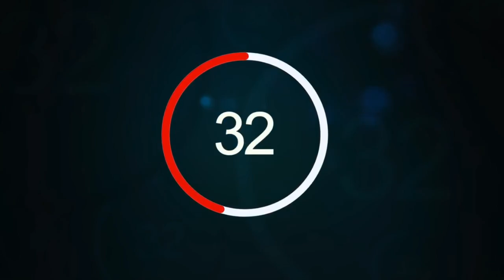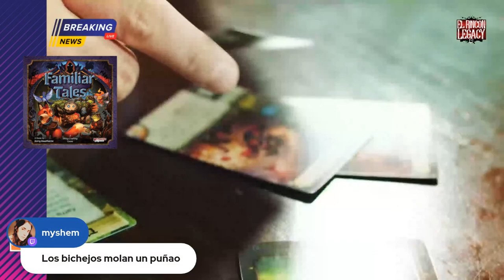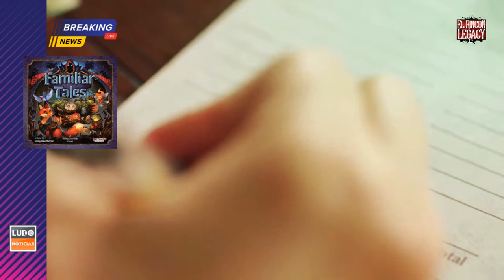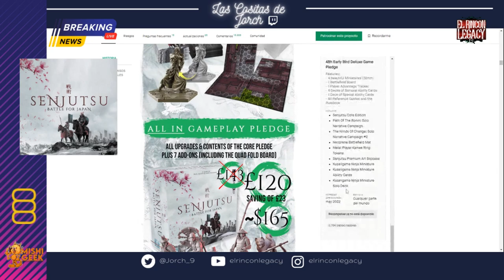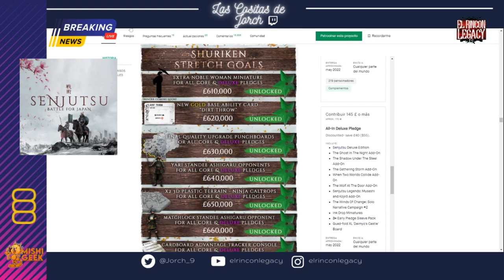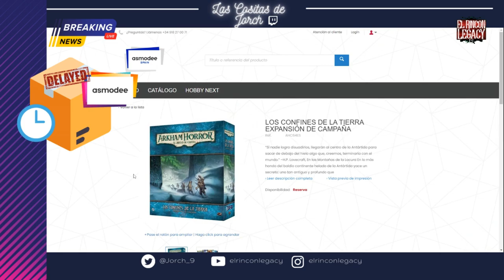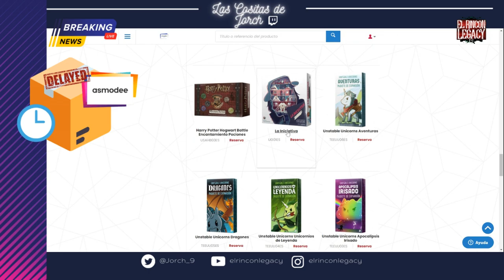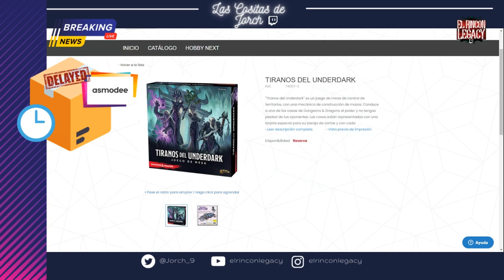LAS NOTICIAS DE JORCH. 10 NOVIEMBRE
Estracto del programa las cositas de Jorch, con las noticias semanales correspondientes a la segunda semana de Noviembre.